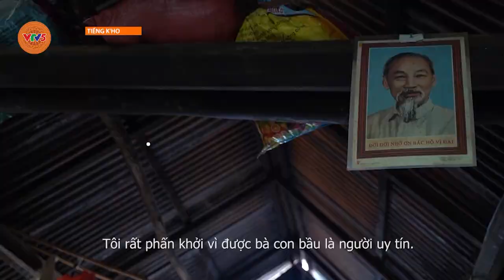[TIẾNG CƠ HO] GIÀ LÀNG NAY KREM | VTV5